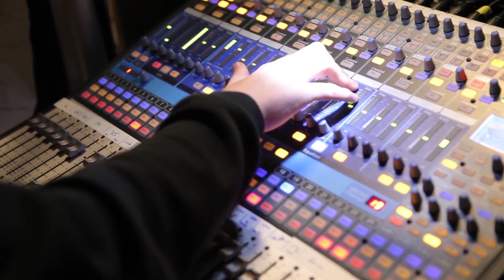Max Giesinger - Das Album 2014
Hey Leute, werdet Teil meiner Crowdfunding-Kampagne!
Merci Beaucoup!!!